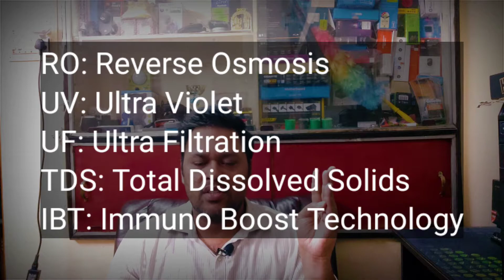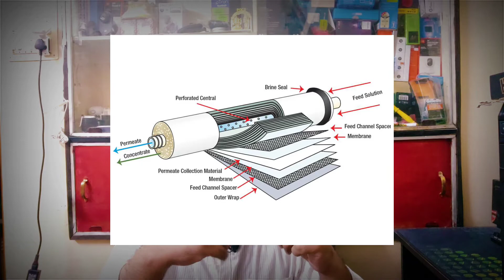The Best Water Purifier Buying Guide in Telugu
My Suggestion

KENT Supreme Alkaline RO+UV Water Purifier | Alkaline pH 8+ Water | Patented Mineral RO Technology | RO + UV + UF + Alkaline + TDS Control + UV In-tank, 20 LPH Output, 8L Storage, 4 Years Free Service

Bluestar RO+UV+UF+IBT+Alkaline Water Purifier

Blue Star Eleanor 8-Liter,RO + UV + UF + IBT + Alkaline Water Purifier, Black, EL5BLAM01

Blue Star Opulus 8 L RO+UV+UF+IBT Alkaline Water Purifier, Black

AO Smith Z5 Water Purifier| Baby safe water with 8 stage purification| 100% RO+SCMT (Silver charged membrane tech)| Digital Display| Alkaline Mineralizer Tech| Wall mount water purifier for home

Eureka Forbes Aquaguard Aura RO+AUTO UV+Alkaline+Mineral Guard+Active Carbon Water Purifier (Black & Copper), 7 Liter

KENT Supreme Alkaline Water Purifier (11113), Smart Alkaline Technology, Multiple Purification Process, RO+UV+UF+Alkaline+TDS Control, UV LED Light in Storage Tank

Havells FAB Alkaline 7 L Absolutely Safe RO + UV Purified Alkaline Water Technology Water Purifier with 8 Stages, Patented Corner/Wall mounting (Sky Blue and White)

Eureka Forbes Aquaguard Aura 7L Ro+Uv E-Boiling + Mtds Water Purifier with Active Copper and Mineral Guard Technology, 8 Stages of Purification (Black and Copper)

KENT CRYSTAL ALKALINE 11 L RO + UV + UF + TDS Control + Alkaline + UV in Tank Water Purifier (White)

KENT Supreme Extra 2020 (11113), Zero Water Wastage, Wall Mountable, RO + UV + UF + Alkaline + TDS Control + UV in Tank, 8 L Tank, White, 20 LPH Water Purifier

Faber Galaxy Fresh Alkaline RO+UV+MAT, 7 Liters, 8 Stage Water Purifier with Upto 2500 TDS, Black

All Alkaline Water Purifiers

Other Options: